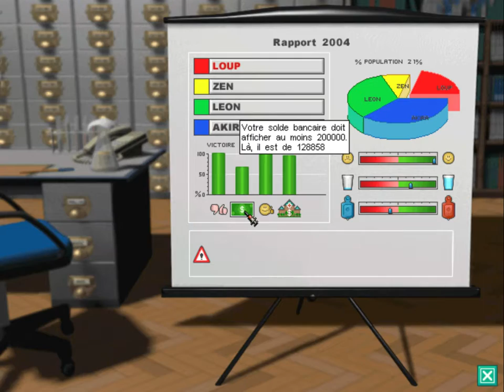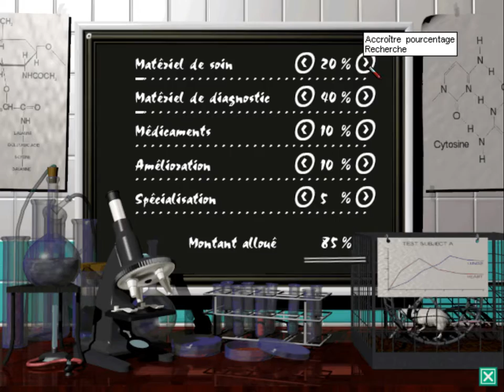Let's play (fr) Theme Hospital #11 : Urgence radionite !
Treize malades atteints de radionite se dirigent vers notre hôpital ! Allons-nous pouvoir tous les sauver ? Allons-nous toucher le gros lot en les décontaminant ? Allons-nous enfin passer au niveau suivant ?